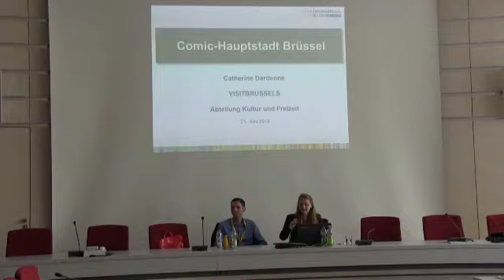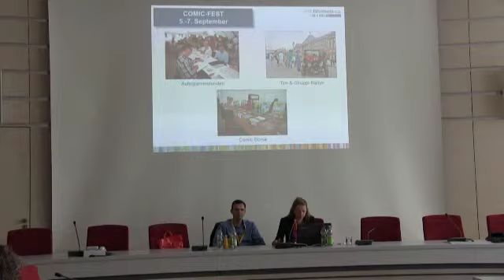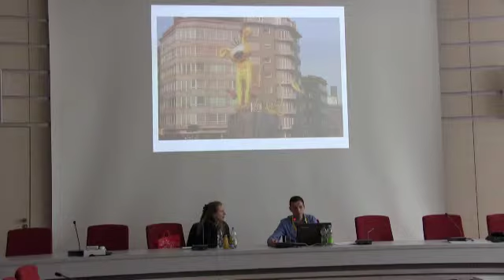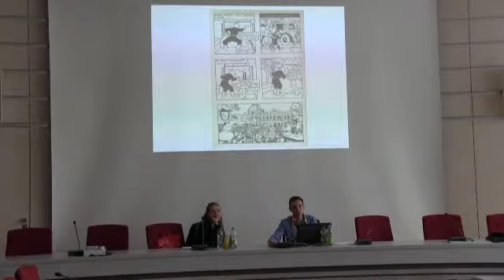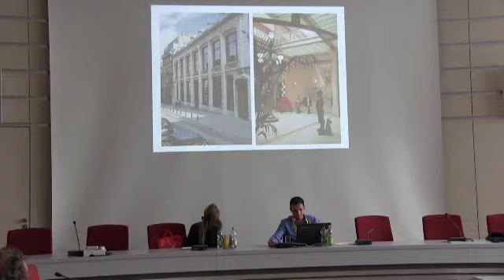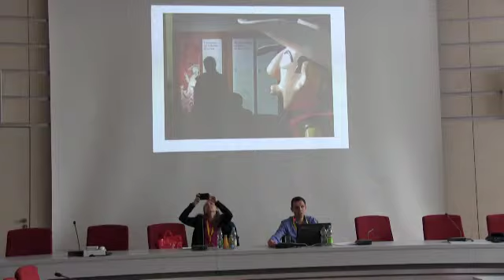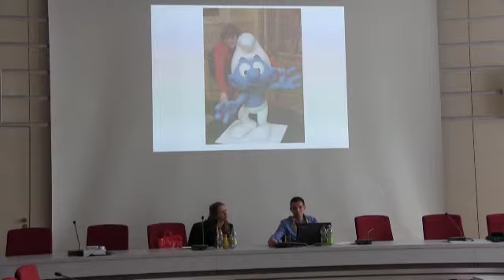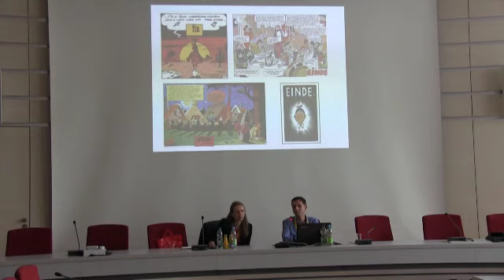Comic-Salon Erlangen 2014 - Belgische Comics – Der große Erfolg eines kleinen Landes